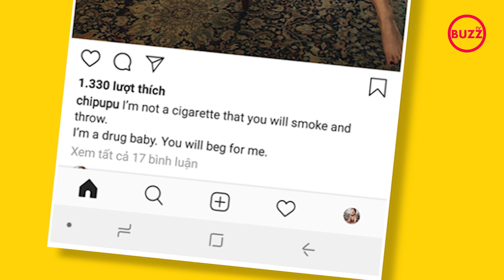Hậu lùm xùm tình cảm với Gil Lê, Chi Pu đăng ảnh ẩn ý 'Anh sẽ phải cầu xin tôi'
Mới đây, trên mạng xã hội Instagram, Chi Pu tiếp tục có động thái lạ hậu scandal tình cảm với Gil Lê, Hoàng Thùy Linh và ngay lập tức đã thu hút được sự quan tâm lớn của công chúng. Cụ thể, nữ ca sĩ viết: 'I'm not a cigarette that you will smoke and throw. I'm a drug baby. You will beg for you' (Tạm dịch: Tôi không phải là điếu thuốc mà anh sẽ hút và ném. Tôi là một liều thuốc phiên. Anh sẽ phải cầu xin tôi).